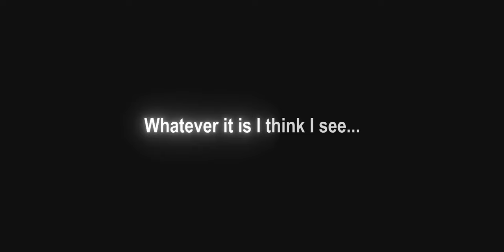How many licks does it take to get to the Tootsie Roll center of the Secret of NIMH?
Is 321 correct? I mean, I actually don't know... hence the "give or take".

God bless,
TKToons

The Secret of NIMH is owned by Don Bluth Productions and Mrs. Frisby and the Rats of NIMH by Robert C. O'Brien.

Tootsie Pops and Tootsie Rolls are owned by Tootsie Roll Industries.